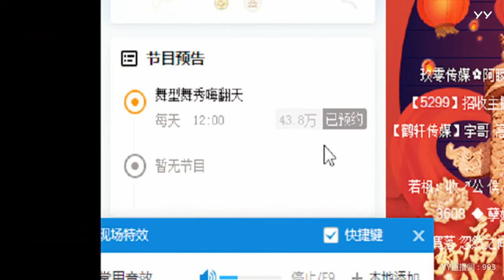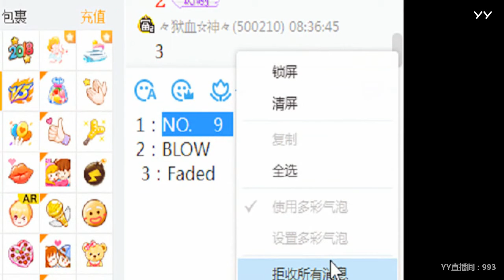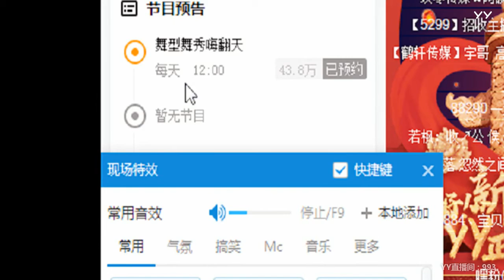YY LIVE 燃舞蹈 晴宝宝 - 《燃舞蹈》（Artist・Sing・Music・Dance・Instrument・Talent Show・DJ・KPOP・Remix・LIVE)